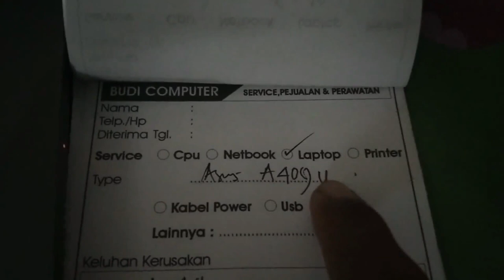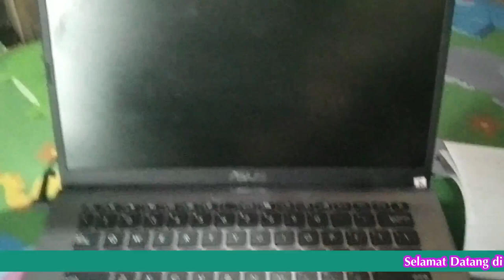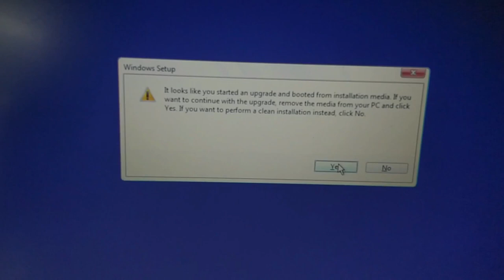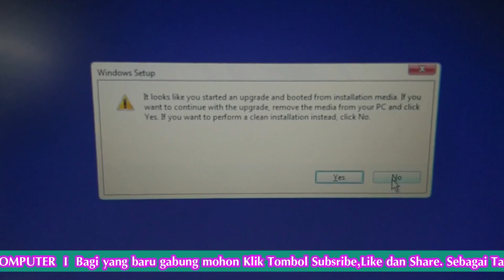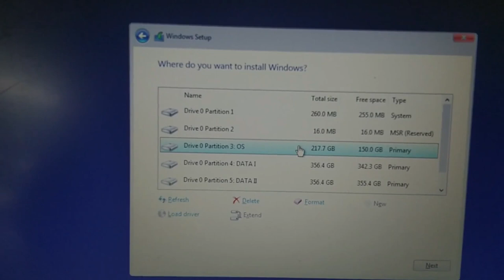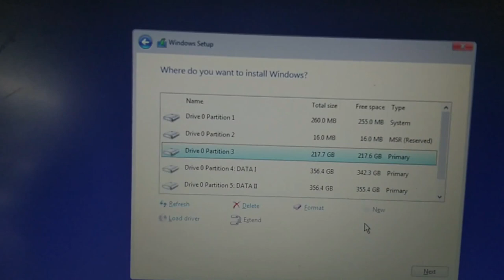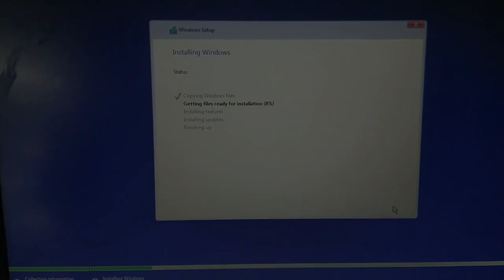Cara Setting Bios Laptop Asus A409U Install Ulang Windows 10 UEFI